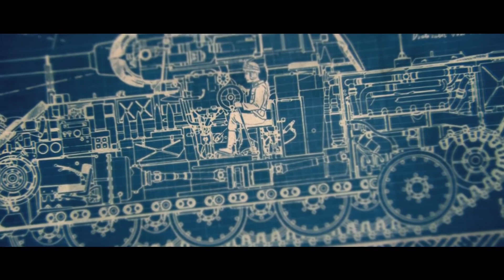The War of (WAR THUNDER)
Its 2023 make your dreams come true yes its hard but you got this!

Tell me what you guy's think and what ya want.

If you're reading the description, you're probably missing out on some pretty epic CONTENT.